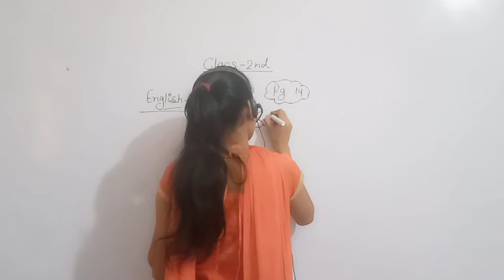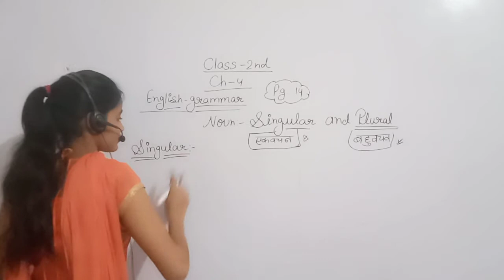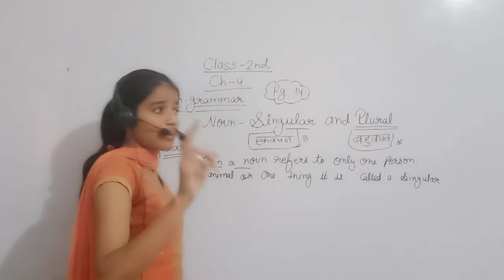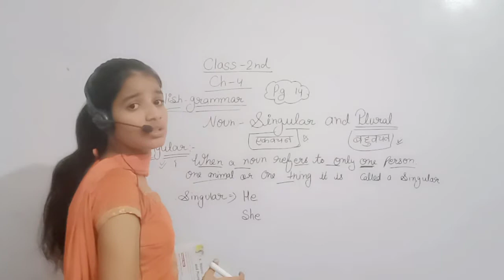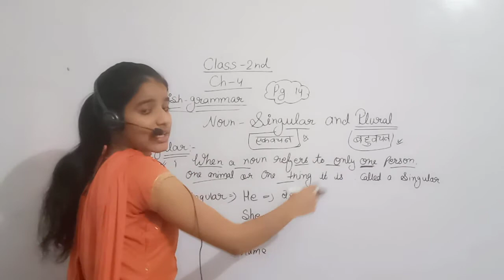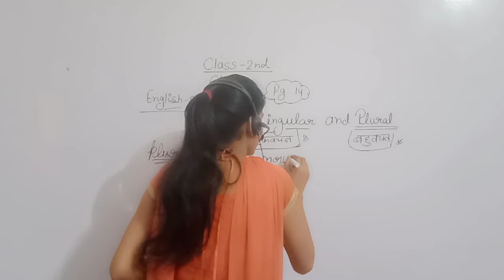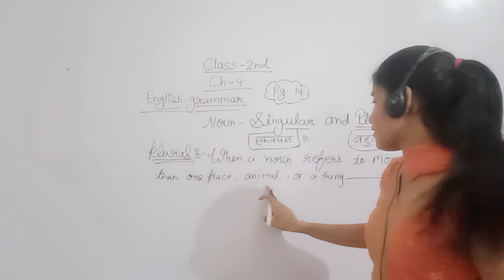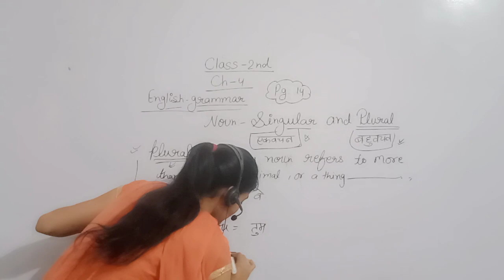Class 2nd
English grammar